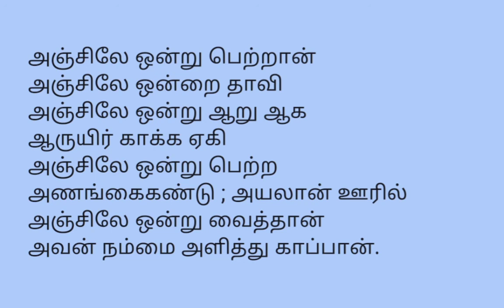குரங்கின் இறப்பு எப்படி இருக்கும்? கண் கலங்க வைக்கும் ஒரு பதிவு.தெரிந்து கொள்வோம்.ஜெய் ஆஞ்சநேயா!!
அன்பு நண்பர்களுக்கு வணக்கம்!

ஆஞ்சநேயர் இராமர் இடம் கேட்டு பெற்ற வரம்.
இராமர் வரலாற்றில் கூறியது தங்களுக்கு.
ஜெய் ஆஞ்சநேய,
ஜெய் ஸ்ரீராம் ..

அஞ்சிலே ஒன்று பெற்றான்
அஞ்சிலே ஒன்றை தாவி
அஞ்சிலே ஒன்று ஆறு ஆக
ஆருயிர் காக்க ஏகி
அஞ்சிலே ஒன்று பெற்ற
அணங்கைகண்டு ; அயலான் ஊரில்
அஞ்சிலே ஒன்று வைத்தான்
அவன் நம்மை அளித்து காப்பான்.